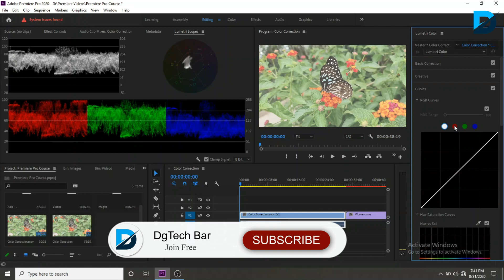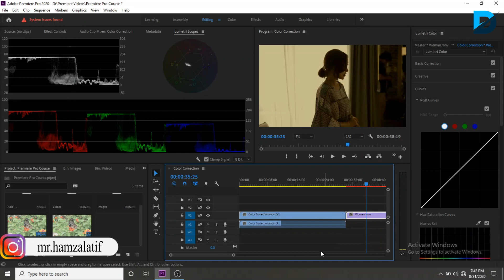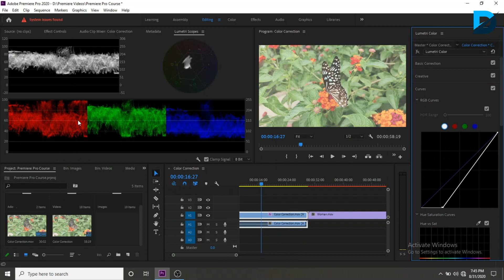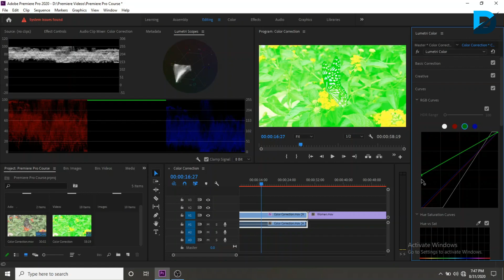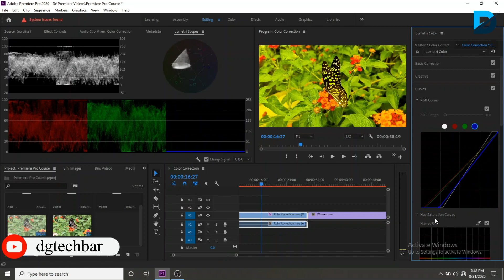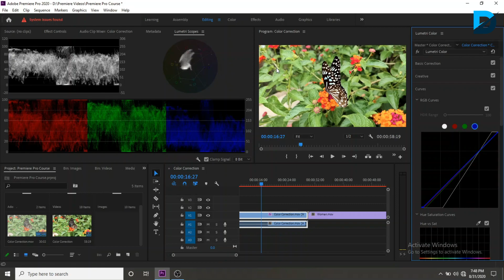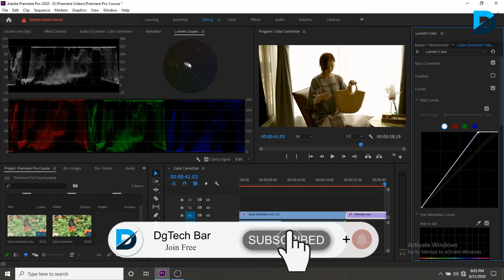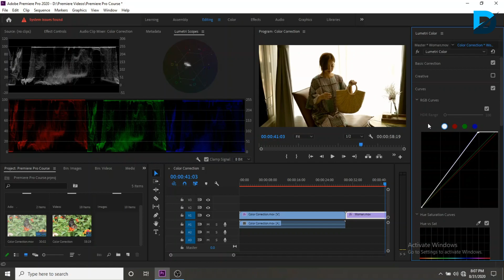Advanced Color Correction Premiere Pro Tutorial Class 44 | Humza Latif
Advanced Color Correction techniques In Adobe Premiere Pro CC Tutorial Class 44 | Humza Latif
is video main many apko bataya hai ka kasy ap log premiere pro main advance level ki color correction kar sakty hai.

to ap is video ko achy sa dekho gy to apko samjh ajy ga advance color grading kasy karni hai premiere pro main.

to milty hai eik next video mian tab tak ka liye Good Buy.

Hi Am Hamza Latif.

I teach about science and technology.

This channel see you Computer & Technology tips,  UN-boxing & Review.

Professional Video Editing Course.

Any solve problem Accounts and Create Accounts. !